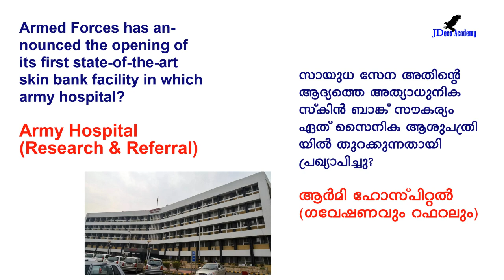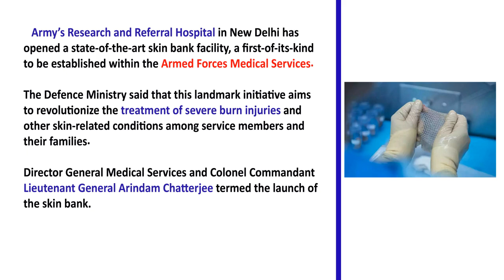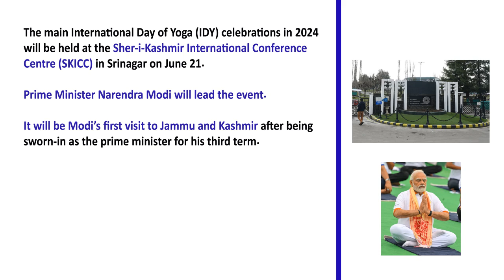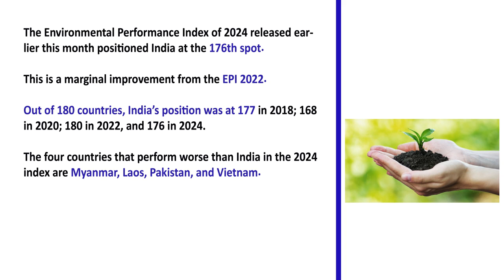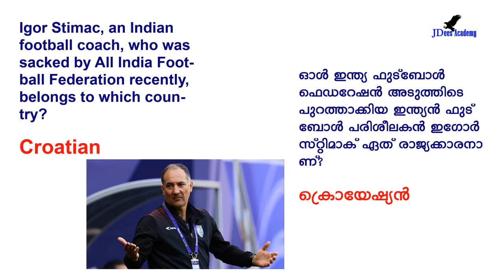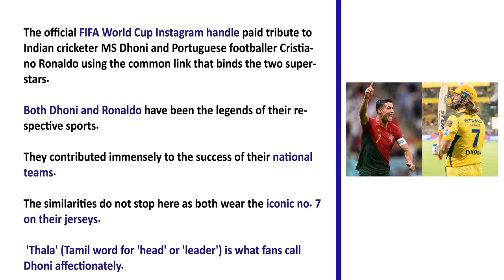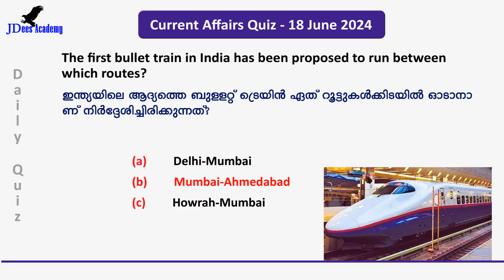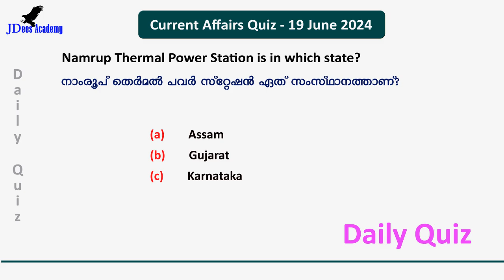Daily Current Affairs | Current Affairs in Malayalam | 19 June 2024